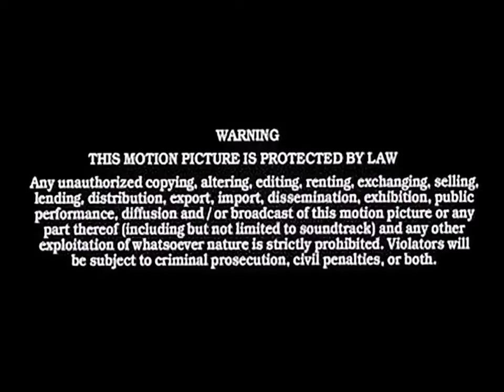Speedy Video Logo with Warning Screen (English & Chinese) #3 (VCD Version)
Taken from "Gao Xue: Restaurant Of Menu" 2003 Malaysian VCD.